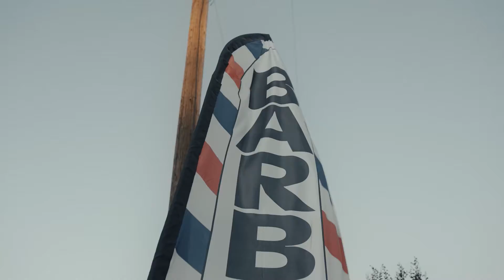VIZA | 2021 Director + Editor Reel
Soundtrack: Prod. by @prod.ninety8